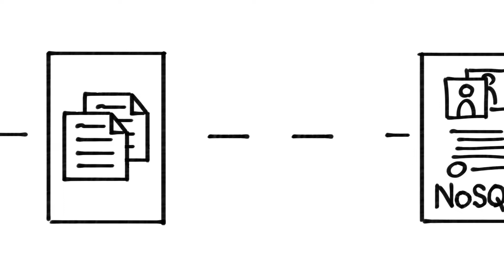Transparity - Azure Storage